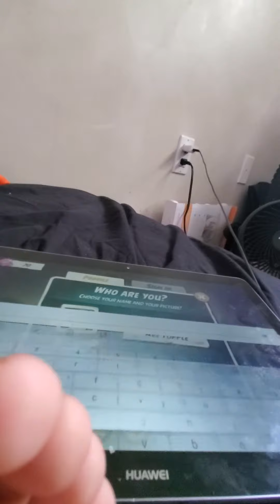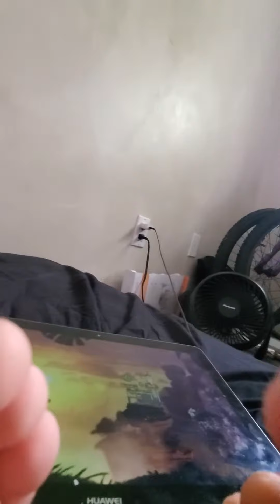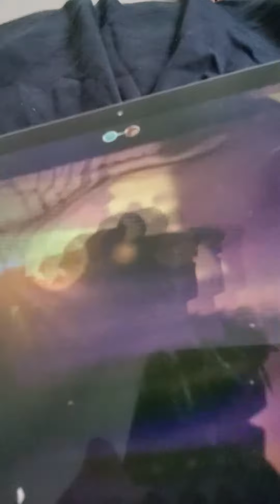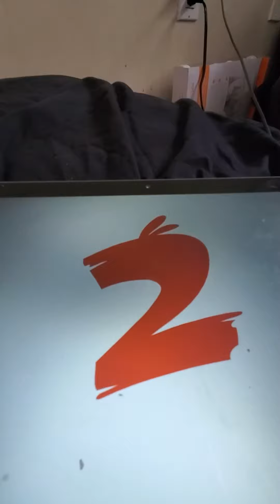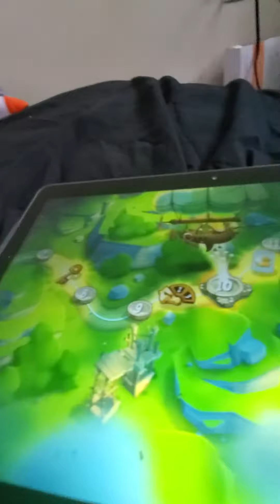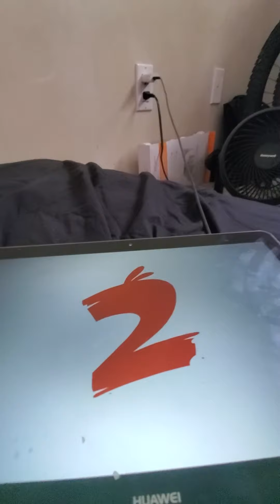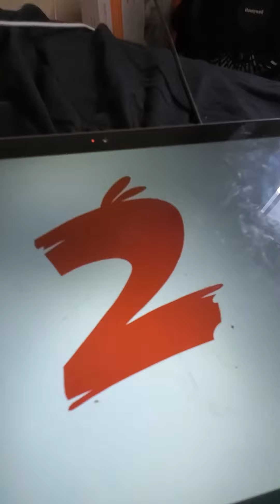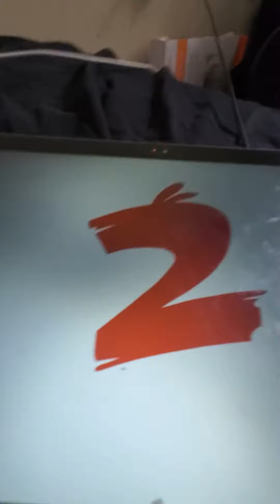July 28, 2020